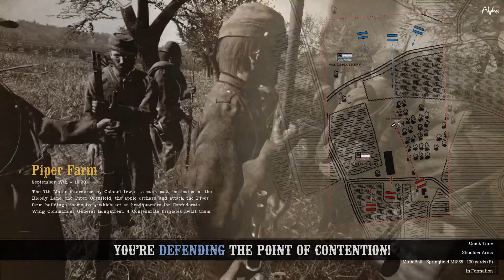Holdin' Piper Farm